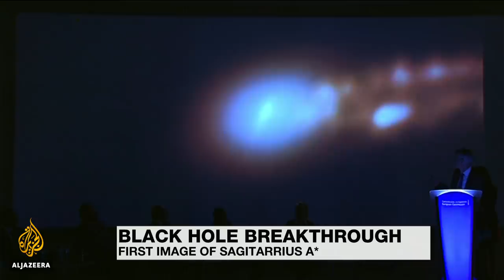First image of Black Hole swallows spotlight | Al Jazeera English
Scientists have unveiled a highly anticipated, first image of a black hole.  It is an event so significant astronomers released it at seven simultaneous news conferences around the globe.
The supermassive black hole at the centre of the supergiant elliptical galaxy M87 is more than 53 million light years away. These cosmic monsters have been so far away they have been impossible to see.
But scientists from the Event Horizon project created a global network of observatories to form a virtual telescope the size of our planet and captured high-energy radiation from around the black hole to create an image.
It has sparked debate on whether the image supports or shatters what we know about space and physics, including Albert Einstein's 100-year-old theory of general relativity.

Derrick Pitts, chief astronomer at the Franklin Institute Science Museum in Philadelphia, talks to Al Jazeera about the latest discovery.